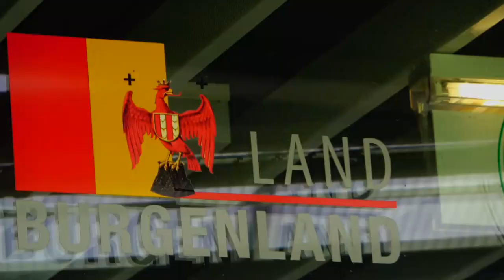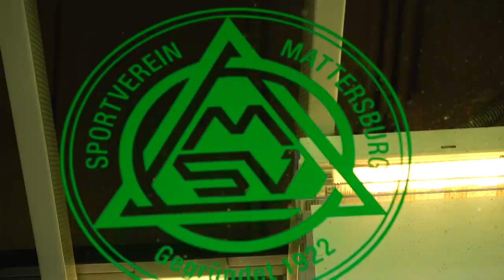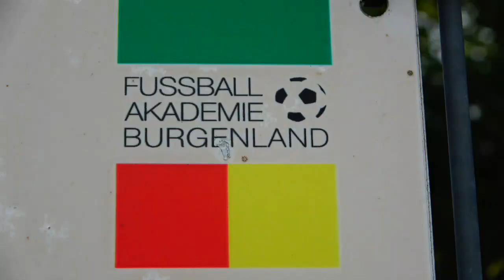U 14 FAC GEGEn Fußballakademie Burgenland in Mattersburg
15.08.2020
Music. Mike Kalambay "Go Forward Avancez"
Go forward by Mike kalambay

Thanks For Sub and Keep Watching!!